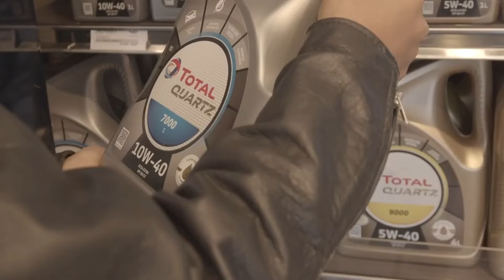Notre partenaire TotalEnergies, toujours au plus près de ses clients